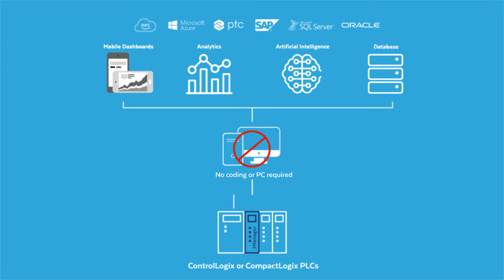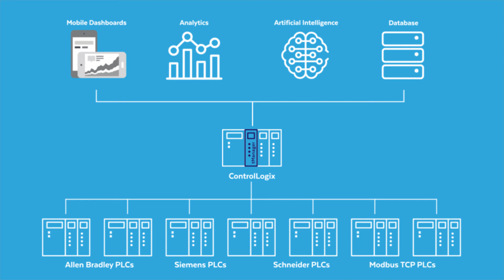tManager 1 min overview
Connect ControlLogix and CompactLogix to SQL databases, cloud, analytics apps, and dashboards in 10 minutes or less.

Connect your PLC to databases and cloud with no software coding, no protocol conversion, and no PC in the middle.

This is the easiest and most industrial method to connect your PLC (OT) to business systems (IT) for your digital transformation project.

If you are working on applications like track & trace, metrics monitoring, key performance indicator monitoring, quality monitoring, high speed sorting, and recipe download management, tManager is the key in-chassis logix module that will simplify your OT to IT convergence project by enabling the power of IT with a built-for-purpose connectivity solution that eliminates the hassle of custom coding, protocol conversion, and extra PCs.